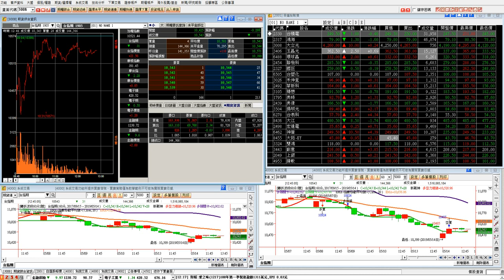20190514 台指期盤後回顧04 美股暴跌617點 台股開一點低盤 從開盤一度大跌194點到最後只跌39點 期貨開低先洗盤誘空後震盪走高 區間172點 最高10571 最低10399